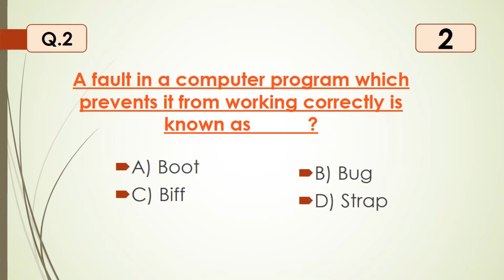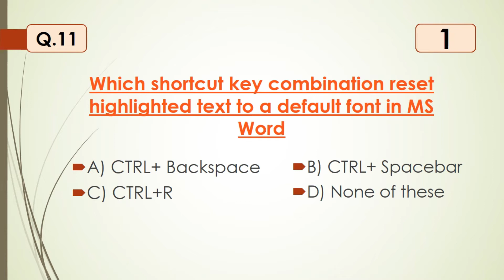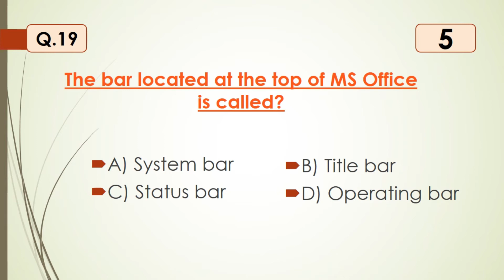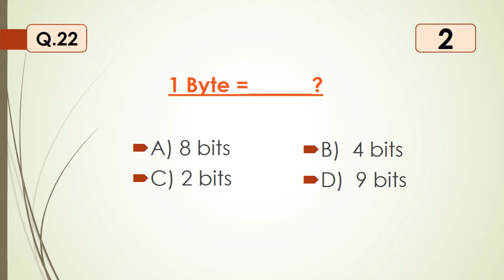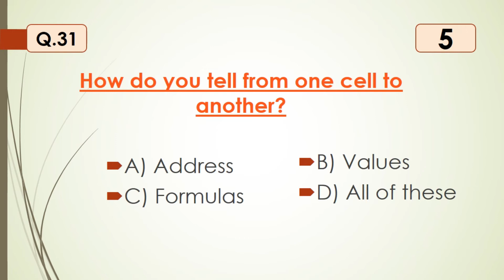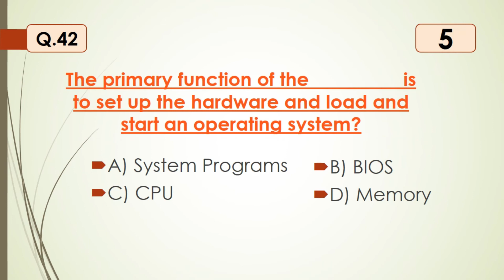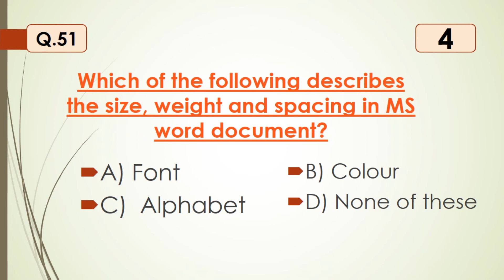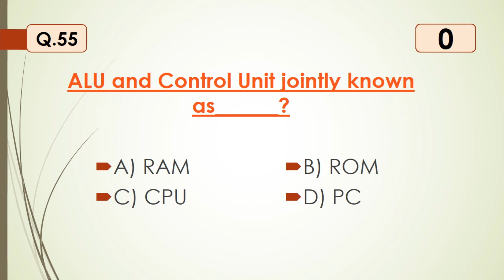Computer/ IT Most Asked Questions || MCQs for PPSC, FPSC, NTS, CSS, Lectureship || Solved CS/IT MCQs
In this video you will get most repeated MCQs of Computer Science or Information Technology of the year 2022.

Top 50 MCQs are most important mcqs of  Computer Science or Information Technology . These MCQs are repeated in many competition examinations i.e. CSS, PMS, NTS, One Paper Test, Lectureship and other job related exams.
ppsc past papers of computer science/ information technology

bpsc interview
css mcqs
ppsc tehsildar
PPSC
FPSC
PPSC SUB INSPECTOR
FPSC INSPECTOR
TEHSILDAR
NAIB TEHSILDAR
TEHSILDAR PPSC
PPSC SYNONYM
PPSC URDU
PPSC MATH
PPSC GK
PPSC ISLAMIAT
PPSC URDU URDU PPSC
PPSC ZOOLOGY
PPSC ANTONYM
PPSC GK
PPSC CURRENT AFFAIRS
PPSC MCQ
sub inspector ppsc
TEHSILDAR ppsc
ppsc sub inspector
naib tehsildar
ppsc asi
ppsc past papers
ppsc
world rivers
world mountains
ppsc quesions
ppsc 2022
ppsc assistant
ppsc sallary
URDU QUESTIONS
PPSC URDU
URDU PAST PAPERS
PPSC CSS